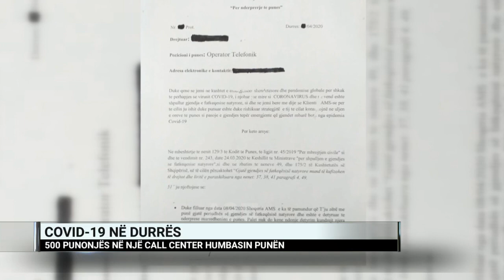Covid-19 në Durrës, 500 punonjës në një Call Center humbasin punën